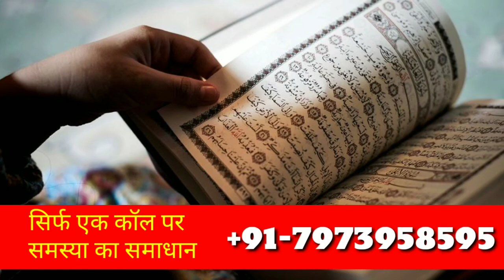Dushman se Badla lene ka Wazifa - शत्रु की फोटो पर 11 किले गाड़कर यहाँ दबा आये | Islamic टोटके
Dushman se Badla lene ka Wazifa - शत्रु की फोटो पर 11 किले गाड़कर यहाँ दबा आये | Islamic टोटके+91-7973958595
agar ap paresan rahte hai apne shatru se to ap es video me jaan sakte hai Dushman se Badla lene ka Wazifa es wazifa se ap apne shatru ko pagal kar sakte hai or apne shatru se badla le sakte hai umid hai apko video pasand ayegi

Wazifa
"अल्लाह उमा मंजिली कितानू मुजरियास शबी अली हिसाबी हिजम्मल अहजाबी मुरमुर"

1.Shatru ko Pagal karne ka Wazifa - कागज का पुतला बनाकर जलाते ही शत्रु होगा पागल! | Islamic totke

2.घंटे में दुश्मन को मिट्टी में मिलाने का भयंकर काला जादू | Kala jadu se shatru nash | Islamic totke